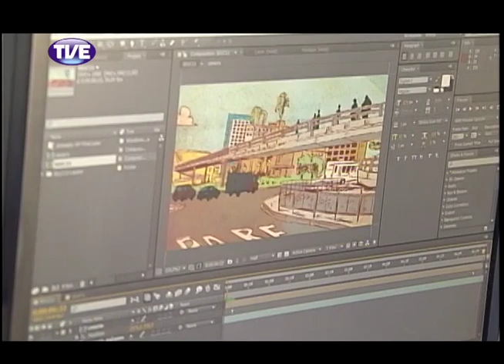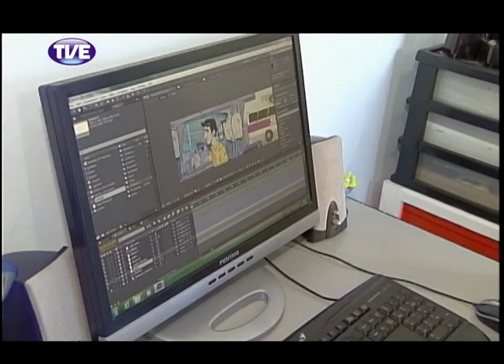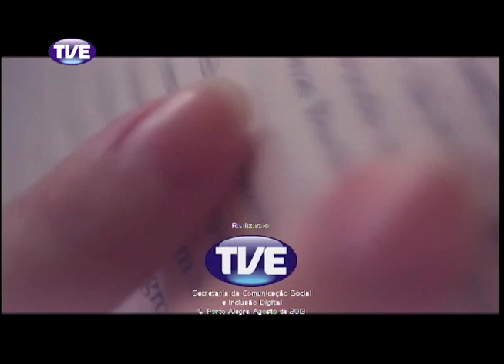RADAR | TVE - Benito Malacalza - The Ramirez - 13.08.2013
Programa Radar da TVE do dia 13 de agosto de 2013 com The Ramirez e Benito Malacalza, notícias do 41º Festival de Gramado com Otto Guerra,  matéria do curta de animação "Hotel Farrapos" da Cartunarias Desenhos e encerra com clipe da banda Tampa com a música "Ana Paula".